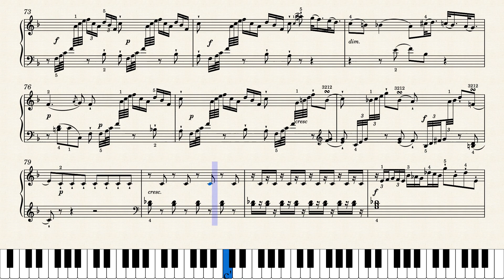하이든 | Haydn - Sonata In F Major, Hob.XVI:29 I.Moderato